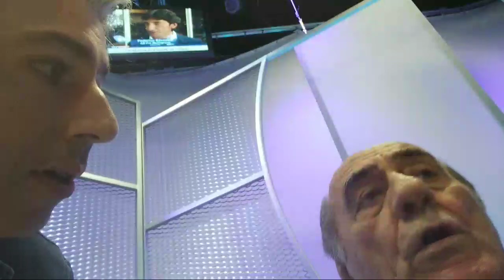VIDEO PAGELLE di Inter-Genoa 1-0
Con Michele Borrelli e Mauro Bellugi